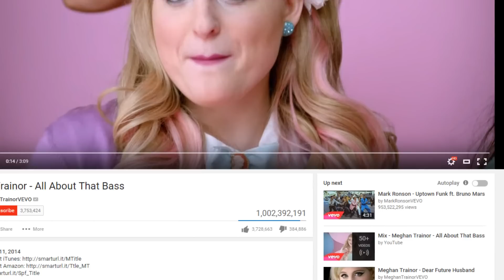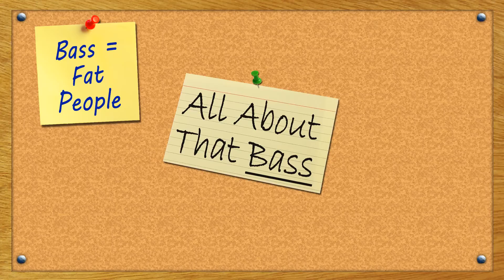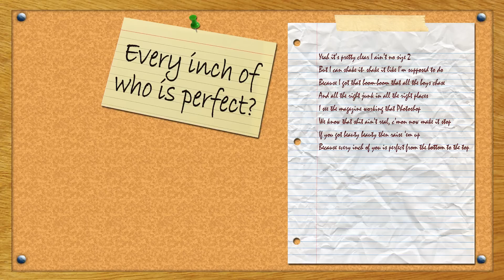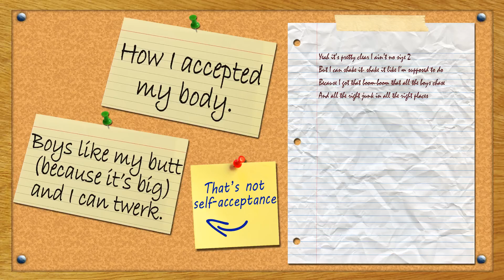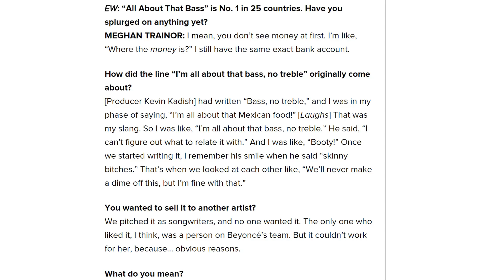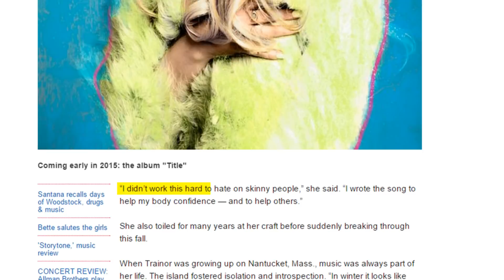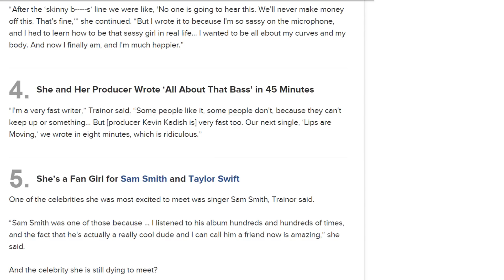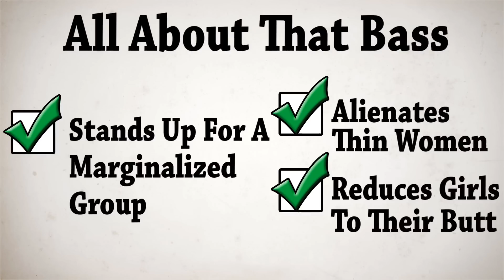All About That Bass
An original argument constructed to counter an idea.

The Idea: All About That Bass sends a positive message.
Advocates: Meghan Trainor and her Megatrons (her fans).
The Argument: Though the song is redeeming in concept, its execution succumbs to the same superficiality that it's supposed to be above.
Advocates' Fault: Lazy songwriting and slipshod activism.